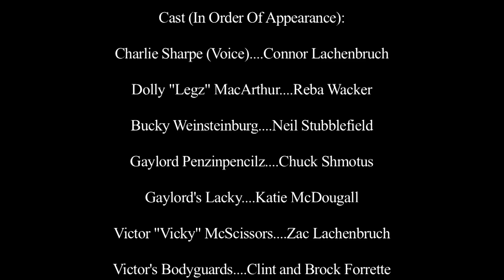Deep Sea Fishing In Fairbanks